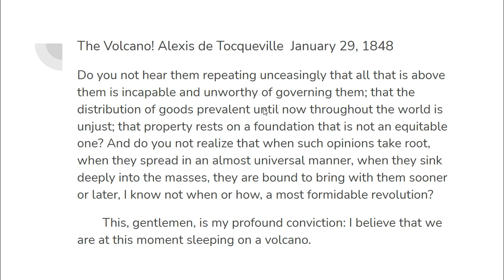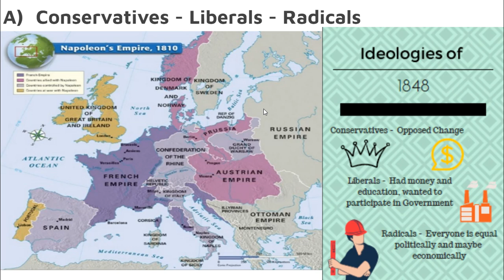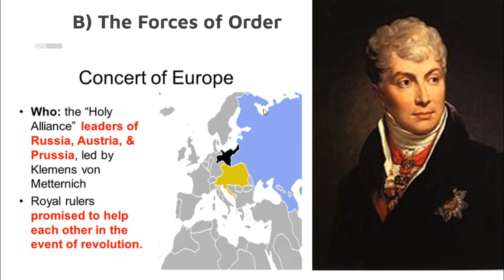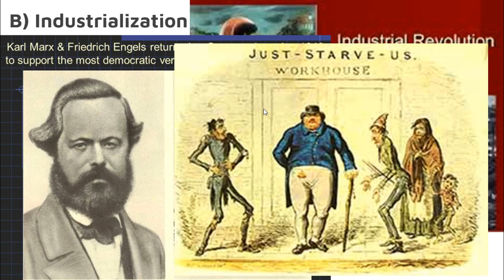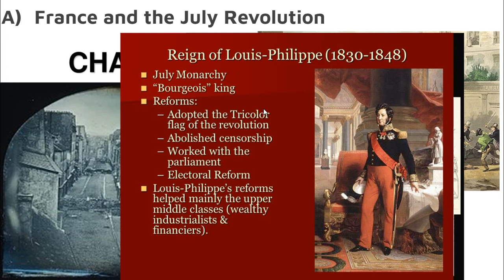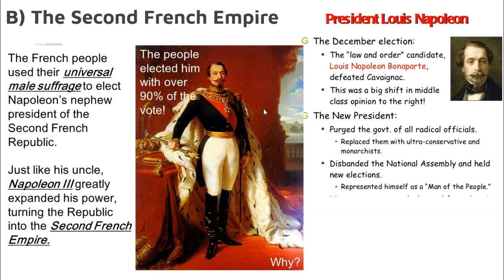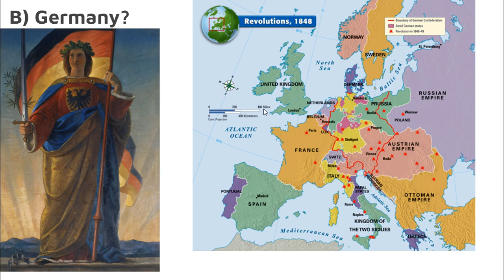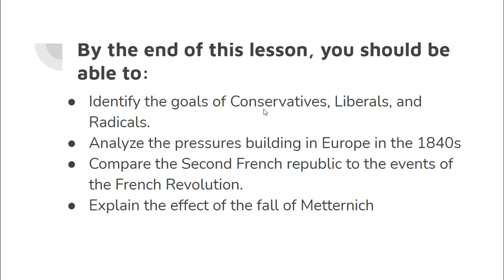7-4: The Volcano